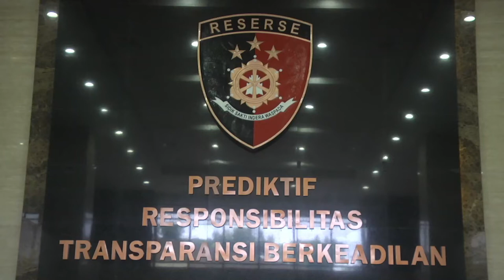Bareskrim ungkap TPPO mahasiswa di Jerman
ANTARA - Direktorat Tindak Pidana Umum (Dittipidum) Bareskrim Polri berhasil mengungkap kasus tindak pidana perdagangan orang (TPPO) dengan modus ‘ferienjob’ atau mahasiswa magang ke Jerman. Direktur Tipidum Bareskrim Polri Brigjen Pol Djuhandhani Rahardjo Puro mengungkapkan ‘ferienjob’ merupakan program resmi di Jerman, namun tidak terhubung dengan program pendidikan di Indonesia.
(Pradanna Putra Tampi/Aloysius Puspandono/Ibnu Zaki/Andi Bagasela/Gracia Simanjuntak)